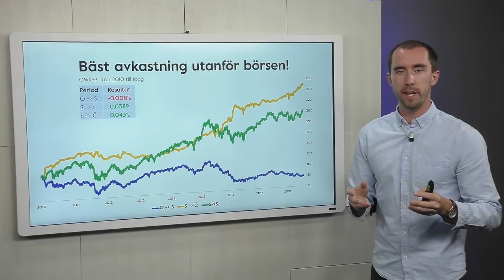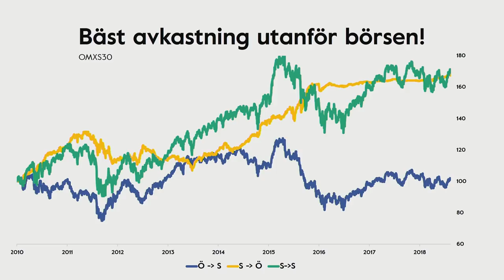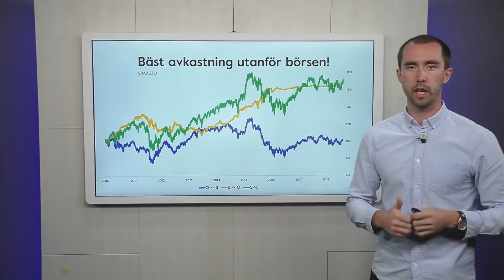Bäst Avkastning när Börsen Stängt - Hur då?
Börsen har gett högre avkastning när den är stängd än vad den ger när den är öppen.
I praktiken är det svårt att bygga en affärsstrategi på detta, så inte med säkerhet kan köpa exakta stängningskursen och sälja på exakta öppningskursen. Dels är det öppnings- och stängningscall som begränsar att få avslut på exakta klockslagen och för det andra är det svårt att köpa hela indexet. Dessutom skulle du behöva göra många transaktioner om du köper och säljer varje dag och med en avgift inräknat blir det en helt annan bild.

Men, det är intressant att känna till fenomenet. Du kan fortfarande ha med dig att börsen tenderar att öppna positivt och övernatten förändringen är en stor del av totala avkastningen. Har du tanken på att bygga en strategi där du vill gå kort olika värdepapper så är det negativt att inneha den positionen över natten.

Det hade varit intressant att kolla vidare på hur det ser ut för enskilda aktier över natten och se ifall effekten finns kvar och om den kanske är mer påtaglig i vissa fall. Får bli ett framtida inlägg helt enkelt.

Snacka om att låta pengarna jobba för dig när du sover. Det är ju glada nyheter att börsen ger bra avkastning även när den är stängd.